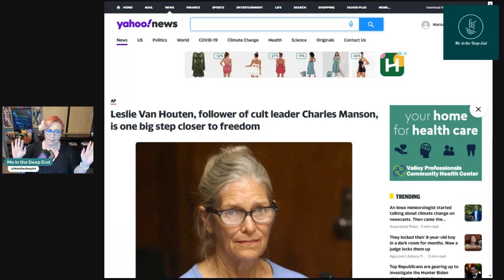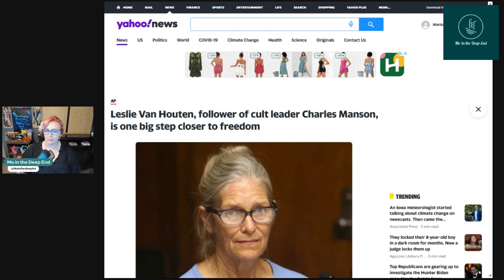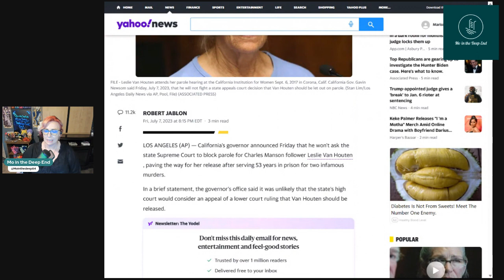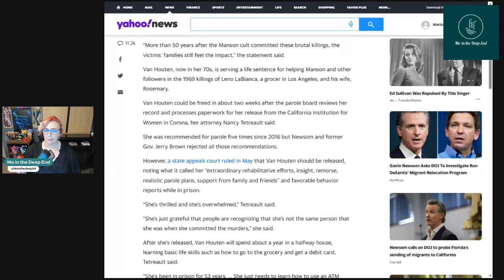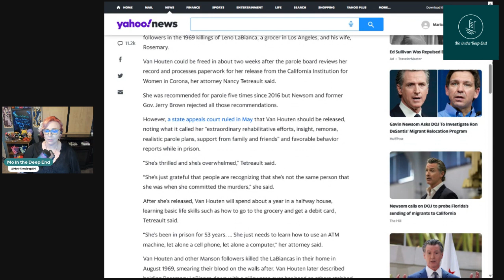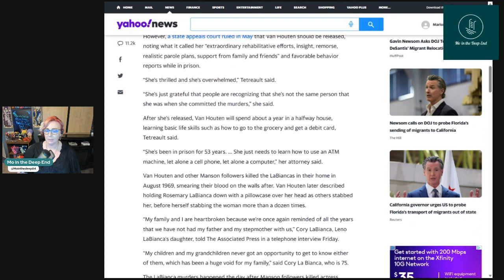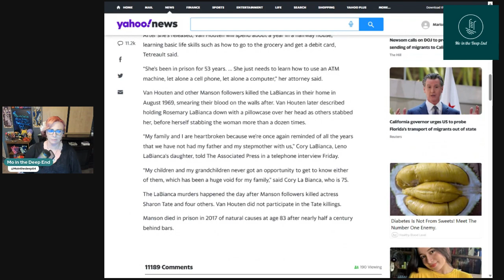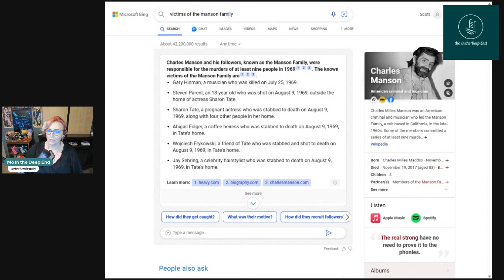Helter Skelter Killer to get parole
Saw this story this morning. I thought it would be one that we could comment on about if we are truly able to allow for redemption even of the most terrible things when a person has shown real remorse and growth? Goodness knows I struggle with forgiveness.